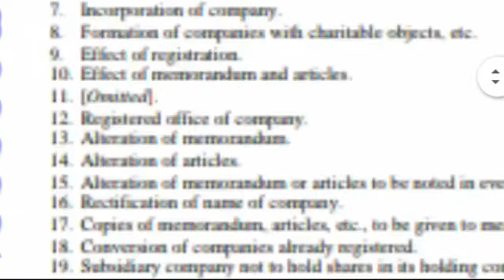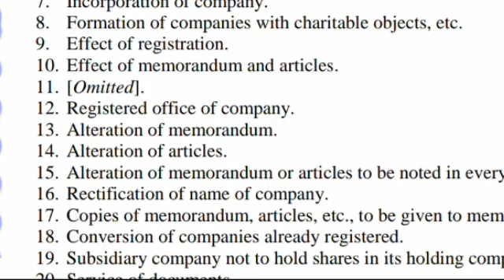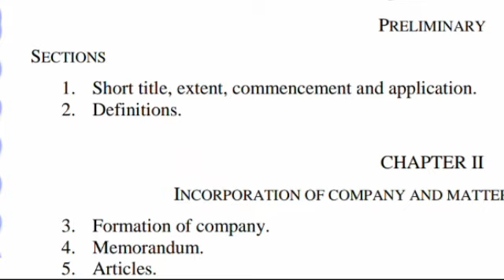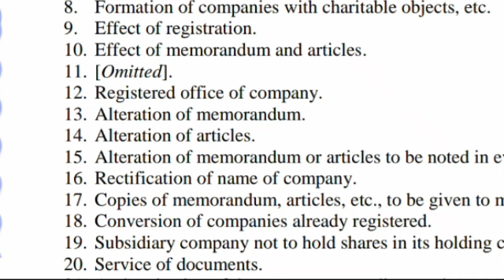#03 Section Learning Series by Vikram Aditya | CA Study Hub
Comment your views for improvement.

CA Study Hub

This Channel is dedicated to the students of Chartered Accountants. It provides videos related to CA students for their study, updates, strategies, tips for exams etc.

FOR CA-INTERMEDIATE STUDENTS